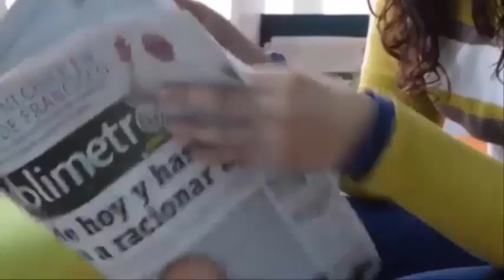Las primeras sextillizas💕del mundo nacieron en 1983😳 así es como se ven ahora tras cumplir 32 años😲